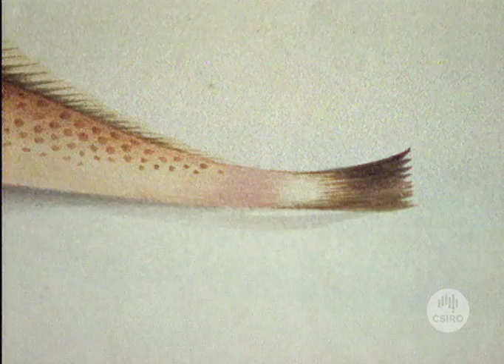Fish that walk (1999)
The Handfish, an amazing creature that walks the ocean floor, is the first Australian marine species to be threatened with extinction.